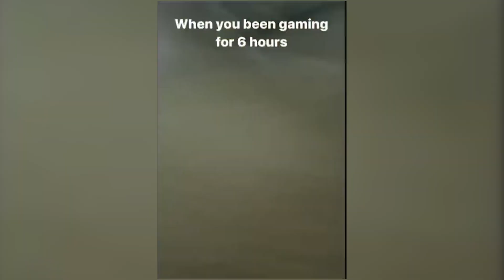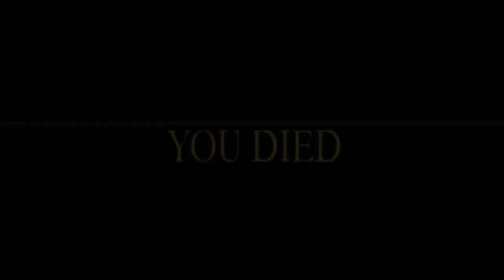HUMANOS QUE CAEN 🤪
Holaaa esta vez estabamos jugando Human Fall Flat con el roomie team (@NuviaOuO @OllieGamerz @germanrodezel

Thumbnail: @gcJosan